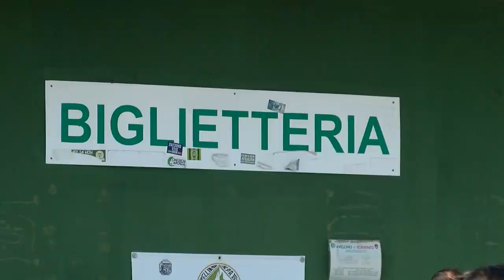Avellino: termina la campagna abbonamenti, niente sold out. La Curva medita sul ritorno al Partenio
Si è conclusa la campagna abbonamenti dell'Us Avellino. Sold out solo la Curva Sud mentre gli altri settori presentano ancora dei posti vacanti.